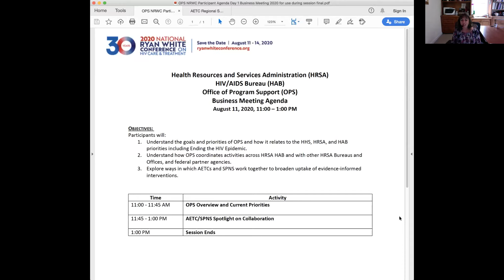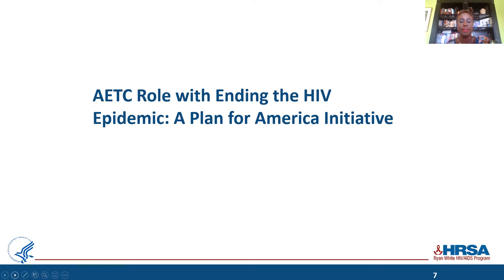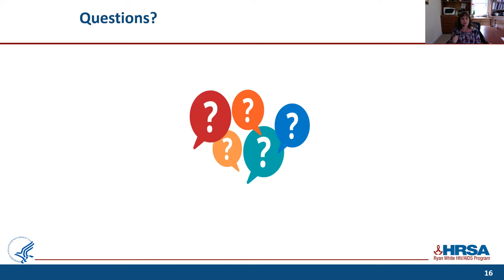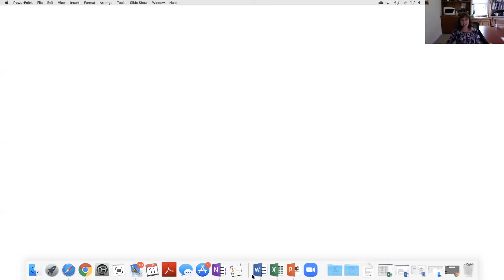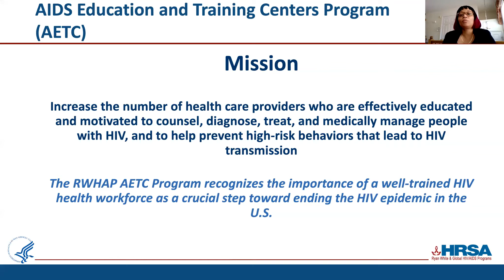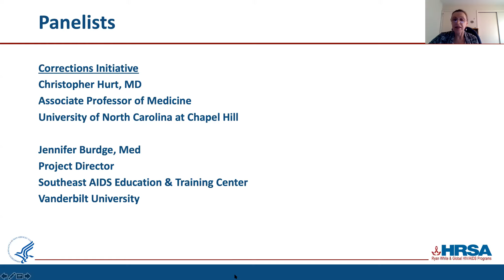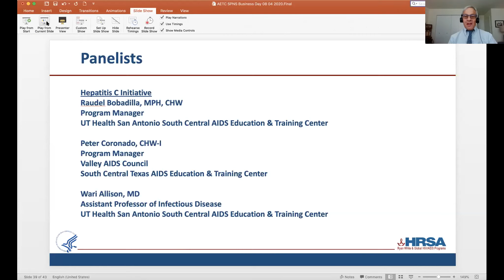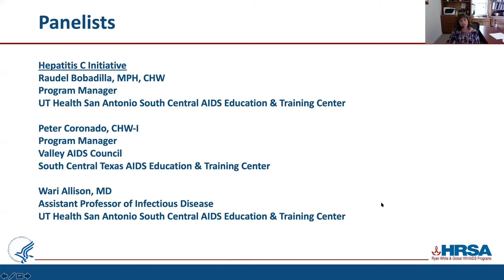Overview of the Office of Program Support and the AETC Program: RWC 2020 Business Day Meeting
Track: Innovative System-level Models for HIV Service Delivery